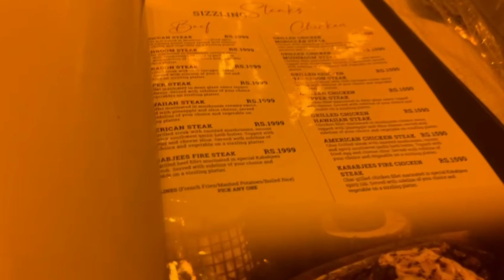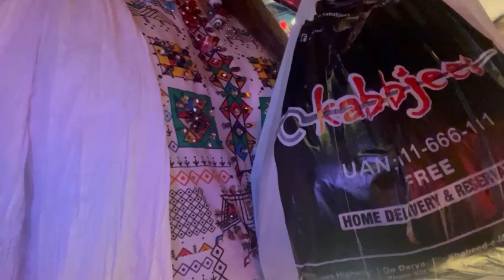Kababjees resturant do darya karachi | vlogs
Hello friends!!
Today sharing vlog about the Kabajees restaurant on
the Do Darya food street Karachi with seaside
spectacular views, Dinner at Kababjees
Restaurant Do Dariya Karachi Personal vlog,
visited kababjees do darya DHA
i hope you like this Gwesome views and enjoy.